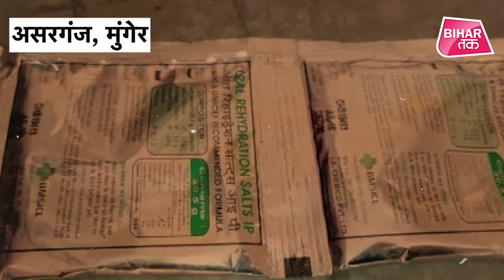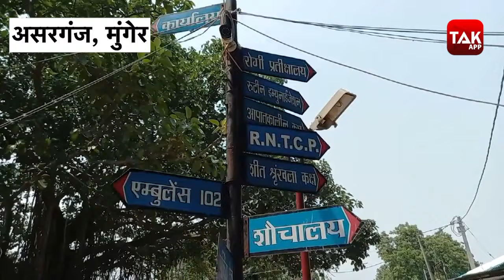Reality Check: Munger के इस जर्जर अस्पताल में चल रहा है ईलाज, कभी भी गिर सकती है छत | Bihar Tak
मुगेंर के असरगंज पीएचसी का हाल आपको दिखाते हैं... कैसे जर्जर  भवन में ईलाज चल रहा है... इस भवन की छत कभी भी गिर सकती है...